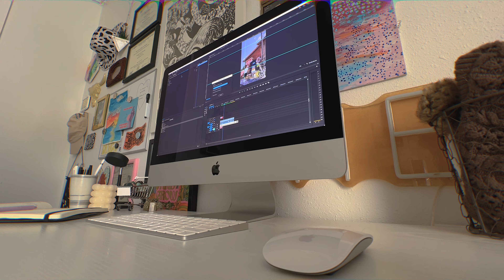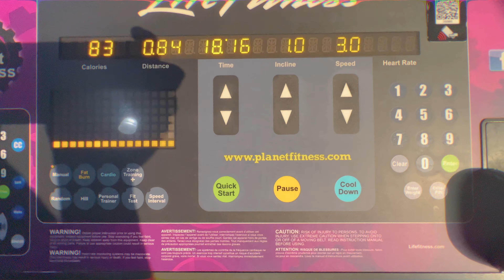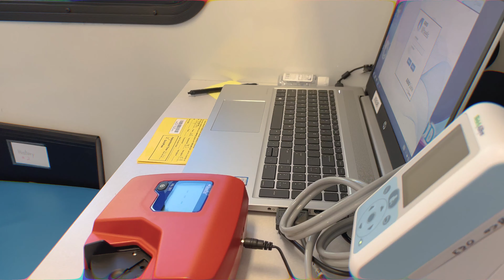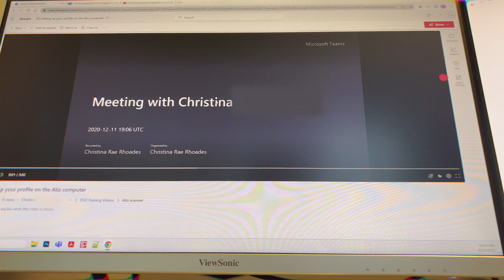A Week in My Life (Another New Job, Where I've Been, & Hot Date Night)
Music?
Bad Snacks ☞ Wallflowers
Vibe Tracks ☞ Cry

Typefaces?
Orator